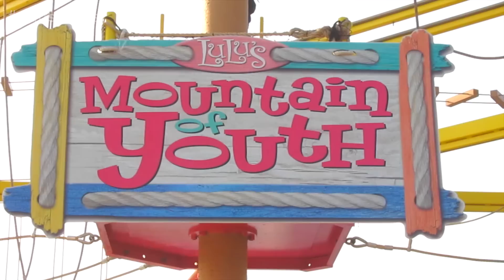One Minute at Lulu's in Gulf Shores, Alabama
Lucy Buffett’s LuLu’s in Gulf Shores, AL is known for FUN TIMES, GREAT FOOD & GOOD MUSIC! Arrive by land or water! Located on the Intracoastal Waterway, sit dockside and watch the barges go by and enjoy the sunset. Full Allergy Menu Available. Fun for the entire Family! Mountain of Youth Ropes Adventure Course, Fun Arcade, Fountain of Youth, LuLu’s Gift Shop, and LuLu’s Beach!